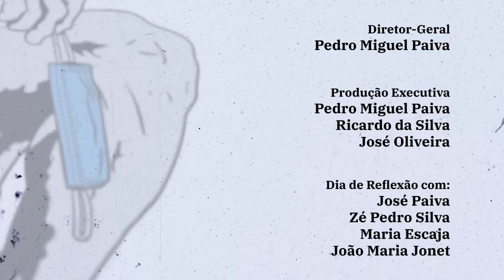Dia de Reflexão | 001 | Casamento Real. Orçamento de Estado. Confronto em Gaza.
Primeiro episódio da nova temporada do Dia de Reflexão no MyGiG. Falámos do Orçamento do Estado, do conflito entre Israel e Palestina e, claro, do casamento real português do ano. Foi bom estarmos de volta sem distâncias. Esperamos por vocês!

00:00:00 Intro
00:01:37 Antes Um Café: Casamento Real
00:15:06 Vamos à Reflexão: Orçamento de Estado 2024
00:44:28 Vamos à Reflexão: Conflitos em Gaza
01:00:53 Mandar as Pessoas a um Sítio